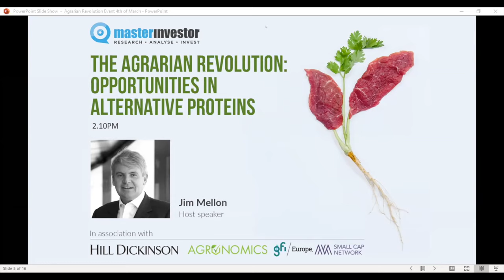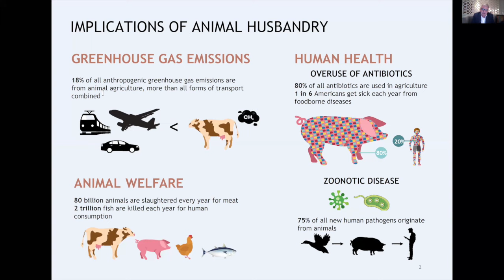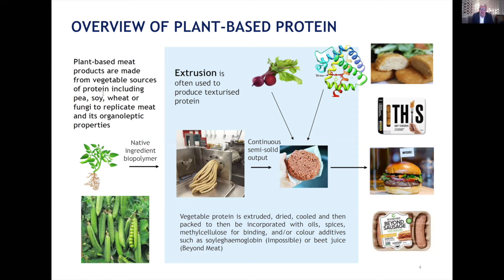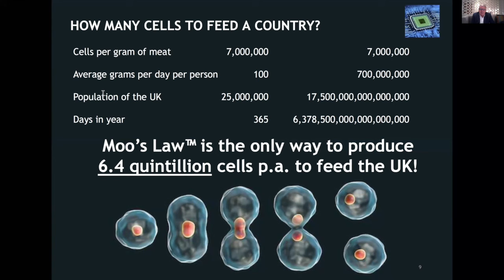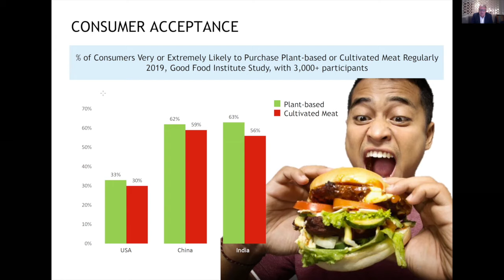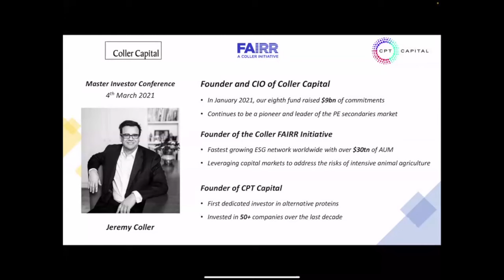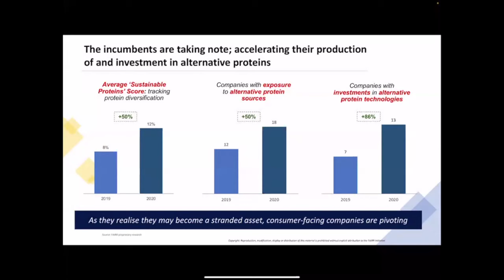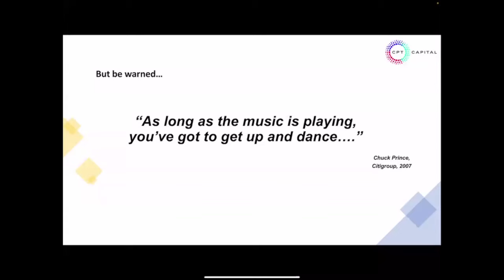The Agrarian Revolution | Investor Perspective | Jim Mellon & Jeremy Coller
Talk Title: Moo's Law: The New Agrarian Revolution

Jim Mellon, host speaker, and Jeremy Coller, Founder and CIO at Coller Capital, and Founder of the Coller FAIRR Initiative and CPT Capital, present at The Agrarian Revolution.

In his part of the talk, Jim outlines the implications of animal husbandry, and the trend towards a disruption of food and agricultural production through plant-based proteins, cellular agriculture and picks and shovels. Jim also touches on the rise of conscious consumption and consumer acceptance of plant-based and cultivated meat, and the importance of bringing down the price of these alternatives. He also introduces some investible players in the cultivated meat sector, as outlined in his recent book "Moo's Law", as well as additional opportunities to tap into the cellular agriculture industry.

In his part of the talk, Jeremy explains how the Coller FAIRR Initiative and CPT Capital collaborate to help end factory farming, such as the first ESG antibiotic investor engagement with restaurants. Jeremy also explores the growth of the alternative protein market, and how consumer-facing companies react to these developments. He concludes with an overview of major players of the alternative protein industry, and what CPT Capital is looking for in its investments.

"The Agrarian Revolution: Opportunities in Alternative Proteins" was held online on Thursday 4 March 2021. The event brought together scientists, investors, policy makers and businesses to address the challenges and opportunities that lie ahead in the alternative protein sector.